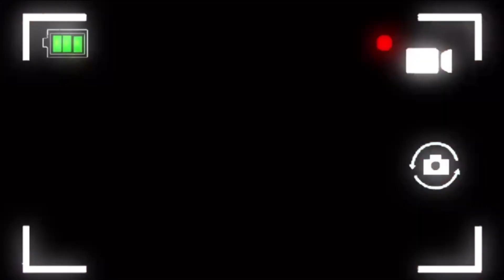Hooty clips that live rent free in my head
Just Hooty being Hooty